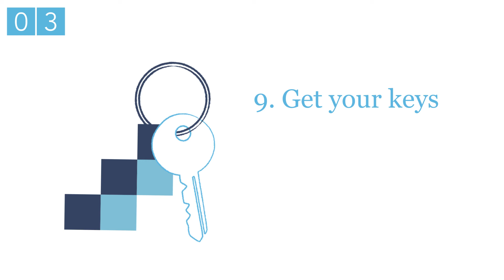Buying A House In Scotland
Looking to buy a house in Scotland? Not sure about the process? Check out our video that explains the journey from beginning to end!

Whether you're a first time buyer or someone looking to add to their property portfolio, our expert legal team here at Waterman's are ready to help.